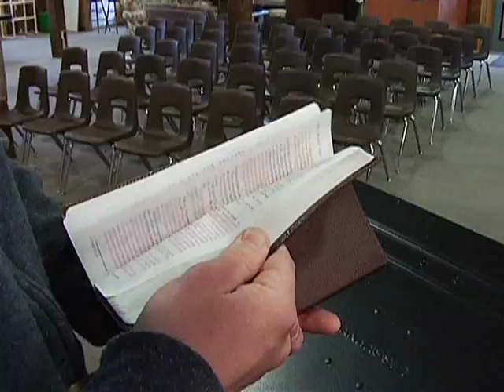The Hole in Our Gospel - Week 1 (Part 2) - Student Verson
This is the first message in a series entitled "The Hole in Our Gospel" based on the book of the same title by Richard Sterns.  This series will challenge us to not just know the facts of Christianity, but to live out the Gospel and care for those in need.